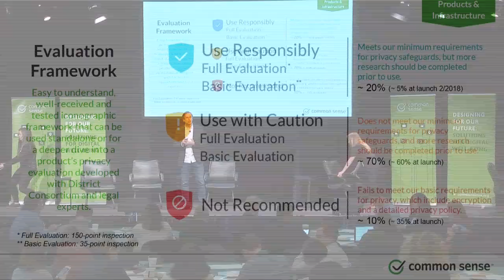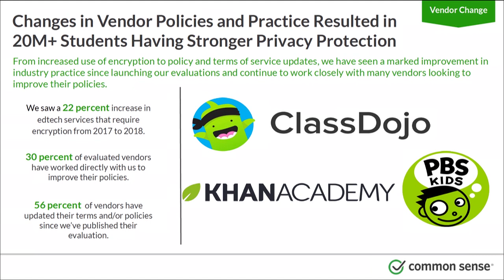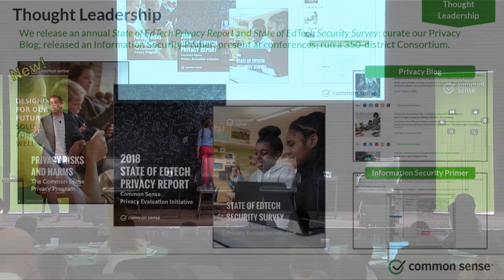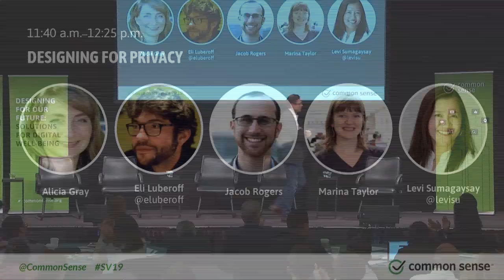Designing for Our Future 2019 Conference in Silicon Valley - Designing for Privacy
Our Stress-Free App for Finding The Best Kids’ Entertainment Designing for Privacy
• Alicia Gray, Mozilla
• Eli Luberoff, Desmos
• Jacob Rogers, Wikipedia
• Marina Taylor, Code.org
• Levi Sumagaysay, San Jose Mercury News

Hear how edtech and consumer product companies are designing for privacy -- and thriving.